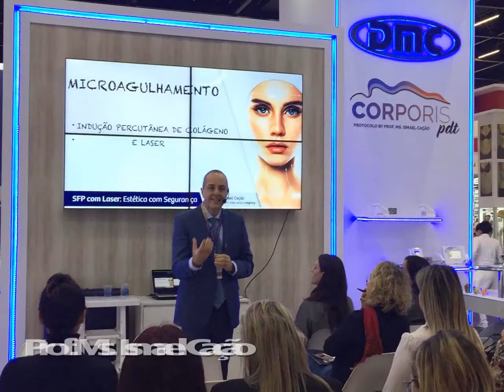Palestrantes DMC na Estétika 2019 - Dias 29, 30 e 31/08/2019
Orgulho de termos sempre o MELHOR TIME de todos! 😍 Gratidão e parabéns aos ministradores que já se apresentaram no estande DMC na Feira Estetika 2019. Amanhã teremos ainda as apresentações inéditas das Professoras Adriana Schapochnik e Bárbara Pagani.